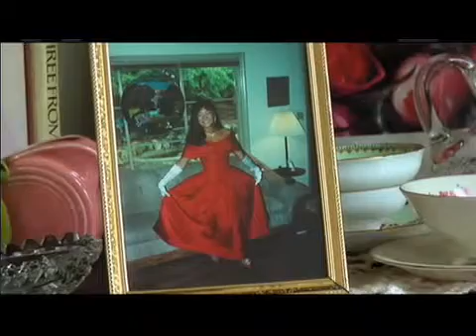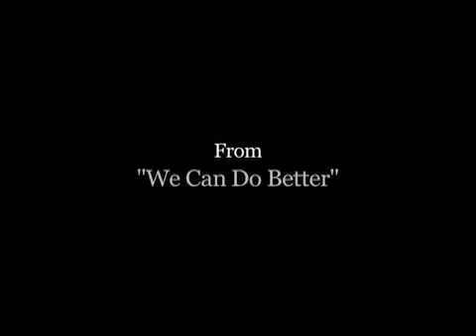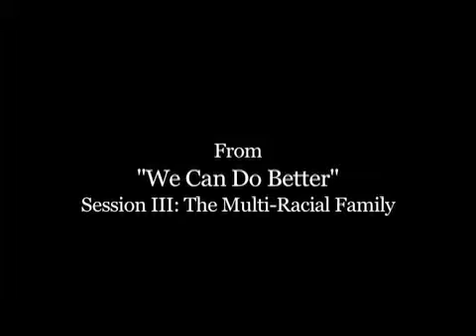Excerpts from "Adopted" & "We Can Do Better"